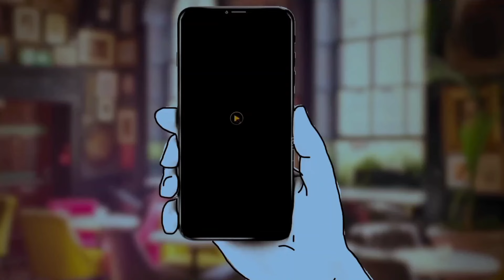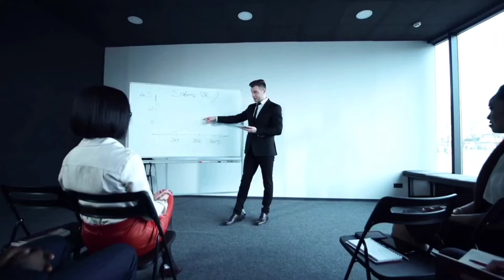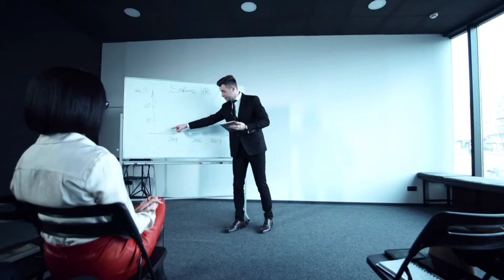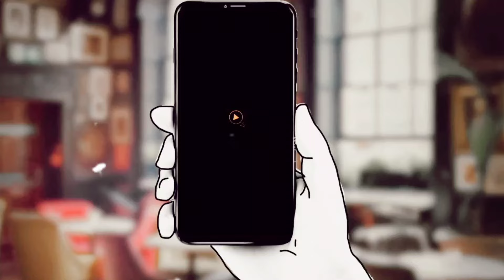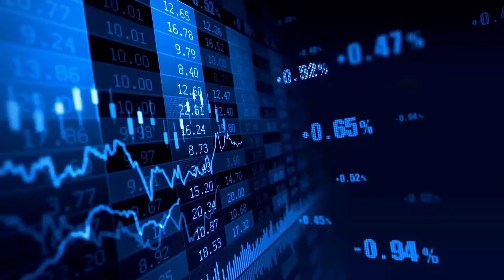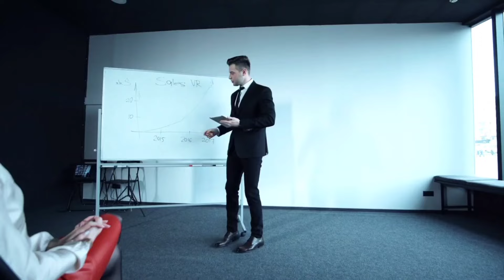3 LIFE CHANGING BENEFITS 🔥 579 / 1000 days brahmacharya challenge 🔥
3 LIFE CHANGING BENEFITS 🔥 579 / 1000 days brahmacharya challenge 🔥

ब्रह्मचर्य 🔥 हैं ।

ब्रह्मचर्य fast charging हैं , 500 दिन ब्रह्मचर्य पालन से एक बात समझ आ गयी कि साधारण व्यक्ति कभी भी ब्रह्मचारी की होड़ नही कर सकता , और असली मजा power में ही हैं ।